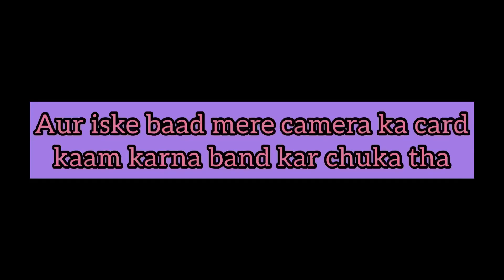My Bag collection PART 1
My bag collection video PART 1 ♥️
PART 2 releases on 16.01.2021 🥰

Snapfam: Saloni_77